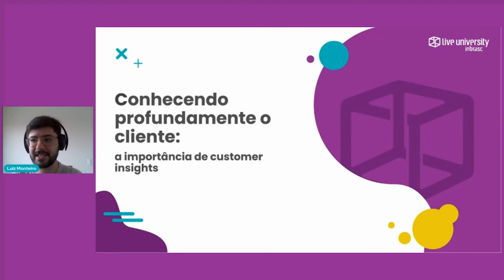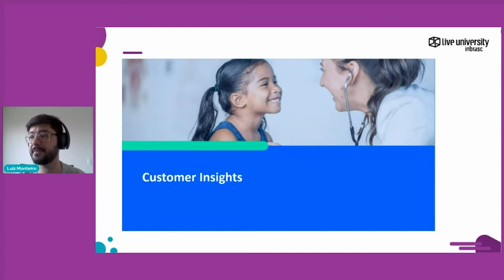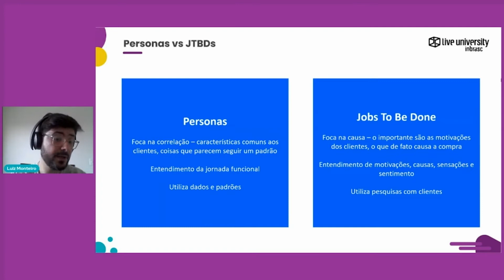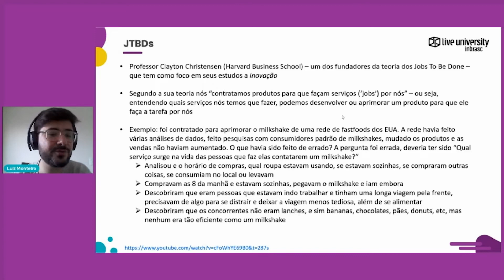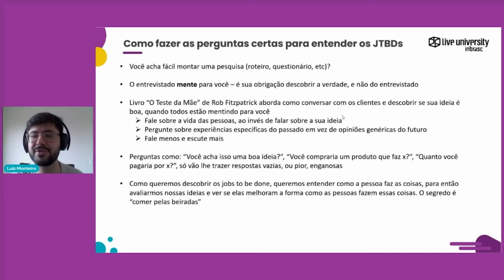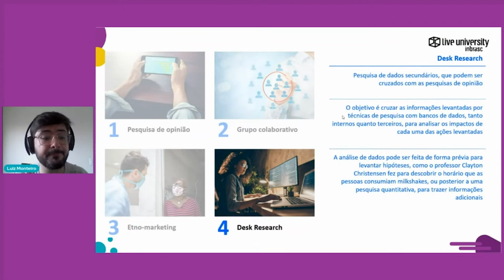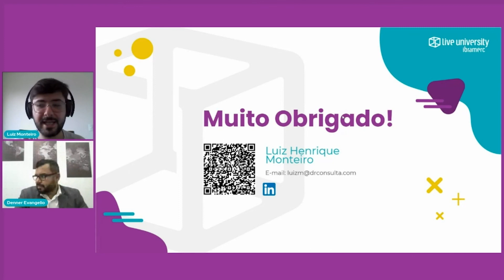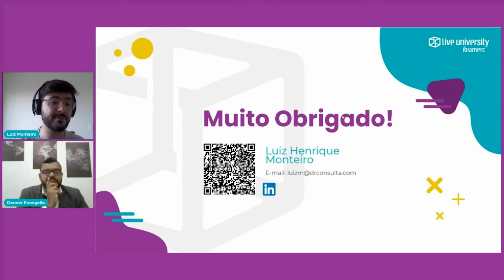Como Criar CONEXÃO com o seu CLIENTE [Técnica JTBDs de HARVARD]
O Dr.Consulta é uma plataforma de gestão de saúde, que disponibiliza acesso a milhões de pessoas que não podem pagar por um plano de saúde. São 35 centros médicos, distribuídos por São Paulo, Rio de Janeiro e Belo Horizonte; além do serviço de telemedicina que atende todo o país.

Um aspecto extremamente importante para a estratégia de mercado e atuação do Dr.Consulta, é a importância de conhecer com profundidade as necessidades dos seus clientes. Para isso, a empresa utiliza como base a ‘Jobs to be done’, uma teoria desenvolvida por Clayton Christensen, professor da Harvard Business School.

Conheça a JTBD e como ela pode ser utilizada para criar conexão e engajamento, na palestra de Luiz Henrique Monteiro, Diretor de Desenvolvimento de Mercado e Novos Negócios no Dr.Consulta,  para o Fórum de Inteligência de Mercado 2021, da Live University.